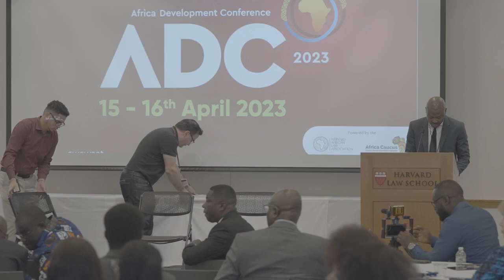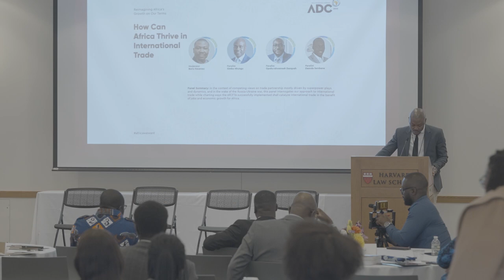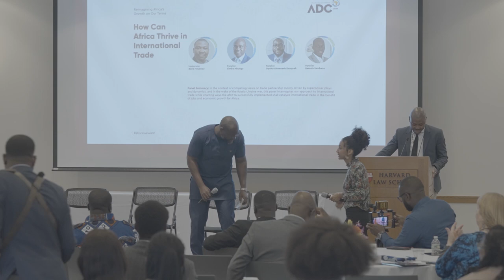ADC 2023 - How can Africa thrive in International Trade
This is a panel discussing international trade in Africa. The panel consists of Simba Mhungu, Opoku-Ahweneh Danquah, Dauoda Sembene and moderated by Boris Houenou.